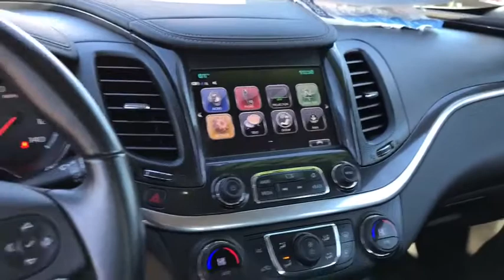2017 Chevrolet Impala Huntington Beach, Costa Mesa, Orange, Irvine, Fountain Valley, CA 43697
Summit White Used 2017 Chevrolet Impala available in Huntington Beach, California at DeLillo Chevrolet. Servicing the Costa Mesa, Orange, Irvine, Fountain Valley, CA area.

DeLillo Chevrolet
18211 Beach Boulevard

Our Certified Pre-Owned Vehicles never last long; don't wait CALL TODAY! CARFAX for this2017 Chevy Impalashows to be free of issues. Looking for that perfect family vehicle? This is the one for you! This vehicle is a prior rental. Delillo Chevrolet is a family business that has been selling and servicing Chevys on Beach Blvd in Huntington Beach for 50 Years. We are just a short drive from all parts of Orange and Los Angeles counties. Tax, title, license, dealer fees and optional equipment extra. ALL PRICES INCLUDE ALL FACTORY INCENTIVES AND ALL DEALER DISCOUNTS!!! PRICES ARE SUBJECT TO CHANGE WITHOUT NOTICE.
AUDIO SYSTEM  CHEVROLET MYLINK RADIO WITH 8 DIAGONAL COLOR TOUCH-SCREEN  AM/FM STEREO  with seek-and-scan and digital clock  includes Bluetooth streaming audio for music and select phones; voice-activated technology for radio and phone; featuring Android Auto and Apple CarPlay capability for compatible phone and Shop with the ability to browse  select and install apps to your vehicle.